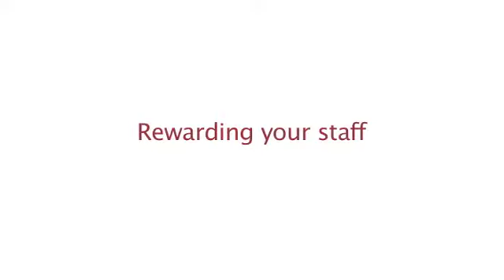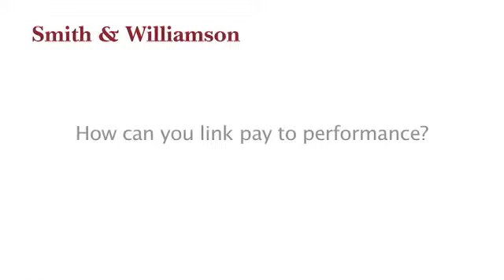Rewarding your staff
Why is it important to set pay levels and structure right. Hugh Margesson discusses the key point to consider.